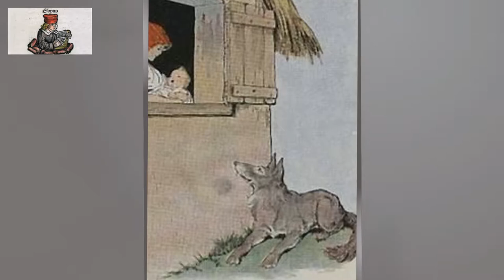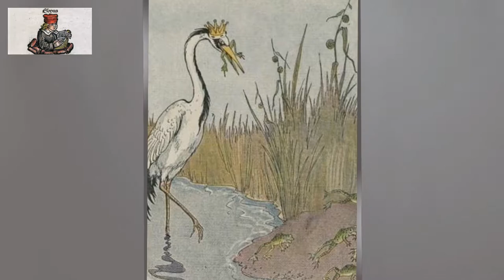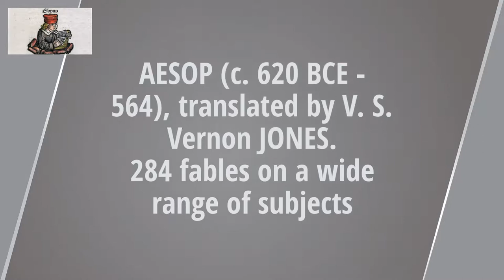Aesop's Fables - new translation. The lion, Jupiter, and the elephant ... Audiobook in english